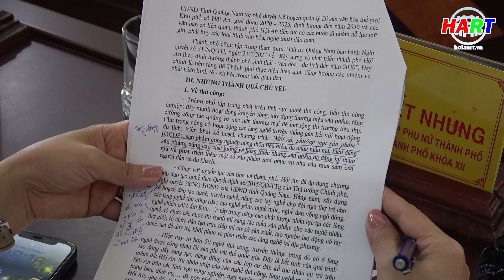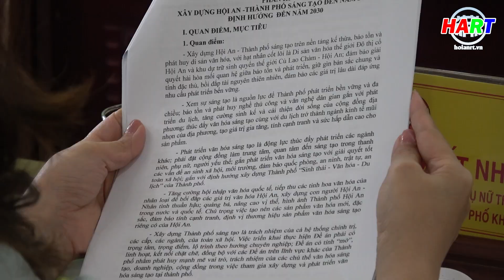Tổ chức Hội nghị phản biện dự thảo Đề án xây dựng Hội An – Thành phố sáng tạo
Thực hiện: Đỗ Huấn - Phú Toàn